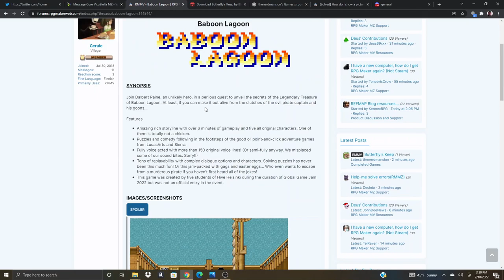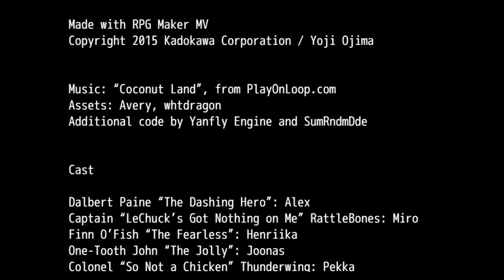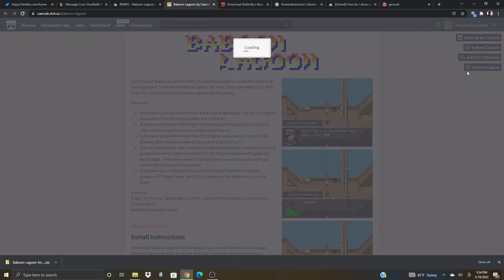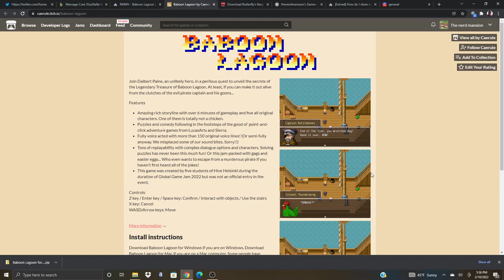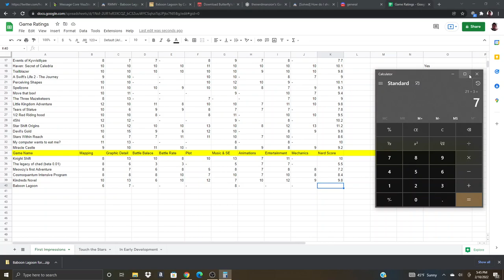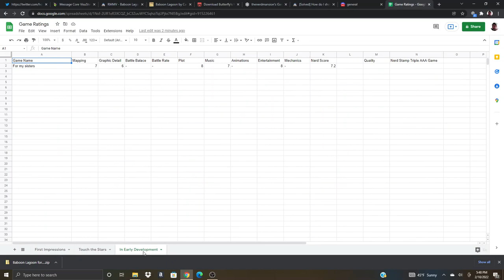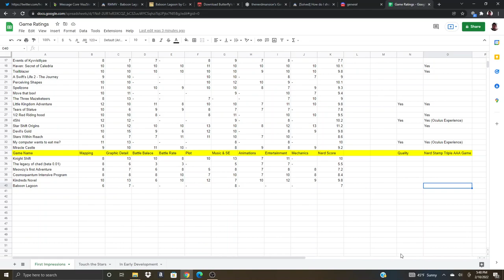Baboon Lagoon Game Jam Game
I am not deleting comments. Youtube is being weird and will flag random comments. I apologize if your comment doesn't show up!

If you like rpg maker first impression and or you want your game played then you should get in contact!!

Follow thenerdmansion on the following sites for the latest updates!

Join Dalbert Paine, an unlikely hero, in a perilous quest to unveil the secrets of the Legendary Treasure of Baboon Lagoon. At least, if you can make it out alive from the clutches of the evil pirate captain and his goons...

Features

Amazing rich storyline with over 6 minutes of gameplay and five all original characters. One of them is totally not a chicken.
Puzzles and comedy following in the footsteps of the good ol' point-and-click adventure games from LucasArts and Sierra.
Fully voice acted with more than 150 original voice lines! (Or semi-fully anyway. We misplaced some of our sound bites. Sorry!!)
Tons of replayability with complex dialogue options and characters. Solving puzzles has never been this much fun! Or this jam-packed with gags and easter eggs... Who even wants to escape from a murderous pirate if you haven't first heard all of the jokes!
This game was created by five students of Hive Helsinki during the duration of Global Game Jam 2022 but was not an official entry in the event.
Controls
Z key / Enter key / Space key: Confirm / Interact with objects / Use the stairs
X key: Cancel
WASD/Arrow keys: Move